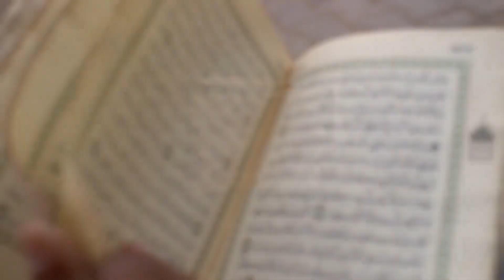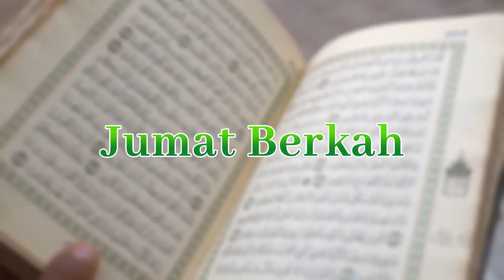Jumat Berkah | Muhasabah di awal bulan Muharram | Ustadz Rahmat Zainal